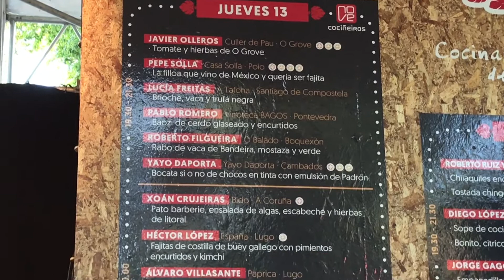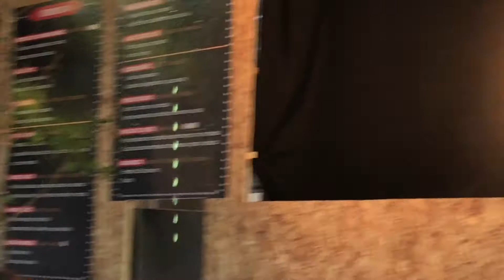Iván Ferreiro - 1999 . ShowRocking Portamerica 17